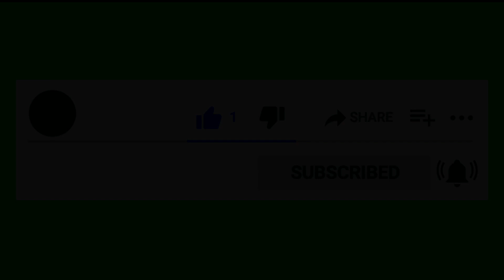16 редких фото советских знаменитостей, которые мы не видели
Другие видео моего канала:
▶️Оживляем великих женщин России от Екатерины II и Анны Ахматовой до Майи Плисецкой с Машей Мельникайте